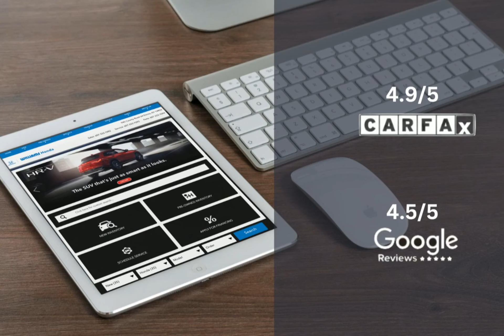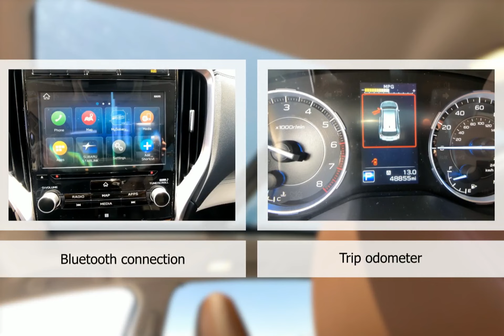2019 Subaru Ascent HT12180A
2019 Subaru Ascent HT12180A